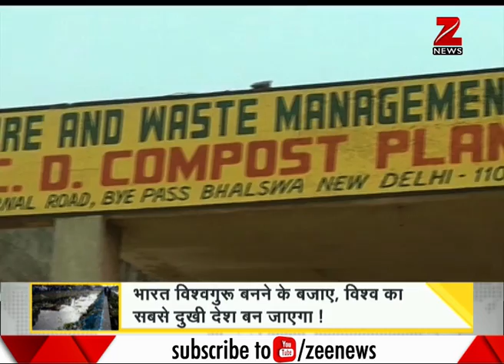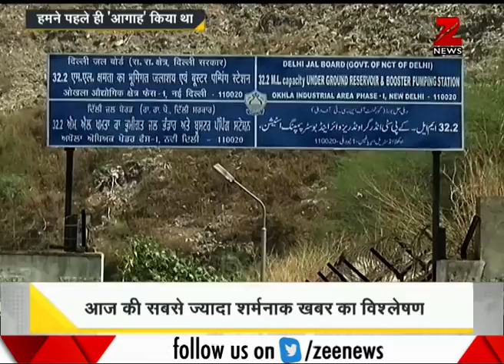DNA: Analysis of most shameful news of the day | दिल्ली में कूड़ा बम के पहले विस्फोट का DNA टेस्ट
In a shocking incident today, two people were killed and five others injured when a portion of the massive Ghazipur landfill site in east Delhi caved in. Due to the cave-in, a car and two two-wheelers fell into the Kondli canal which flows near the landfill site. This segment of DNA analyses this shame incident.